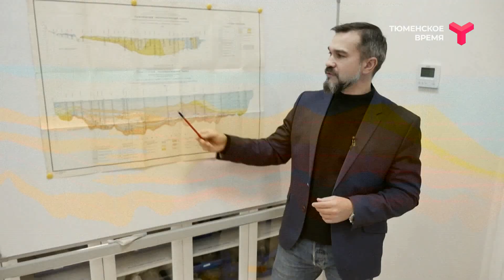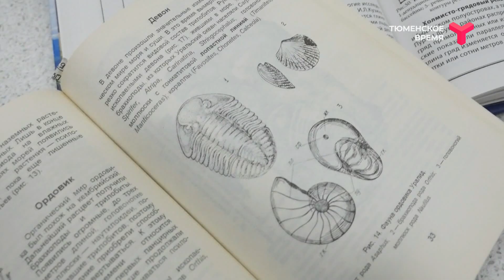Вечерний хэштег, часть 2. Мутация вируса, новогодние планы россиян / Тюмень - Москва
Спасут ли от ковида сибирские морозы, стоит ли опасаться мутаций и куда поедут россияне на новогодние праздники, рассказали эксперты в программе «Вечерний хэштег»